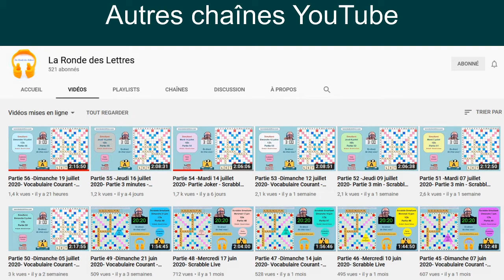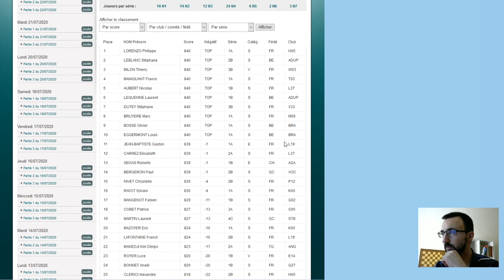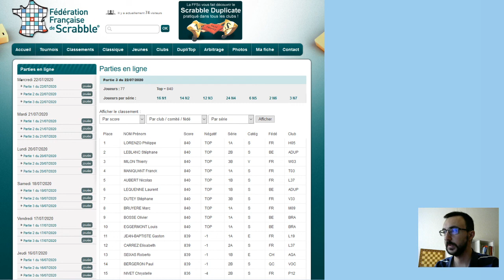Pré-pa-rer la grille - Partie FFSc du 22 juillet (P3)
Sylvain joue la partie du 22 juillet 2020, proposée par la Fédération Française de Scrabble. Définitions ci-dessous. Résultats complets
Définitions :
MANDÉEN, ENNE n. et adj. Adepte d'une religion gnostique du Proche-Orient.
HOURI n.f. Femme divinement belle.
LADINO n.m. Dialecte des Juifs expulsés d'Espagne.
BARYE n.f. Ancienne unité de pression.
URATE n.m. Sel de l'acide urique.